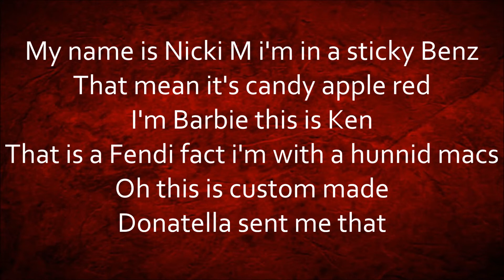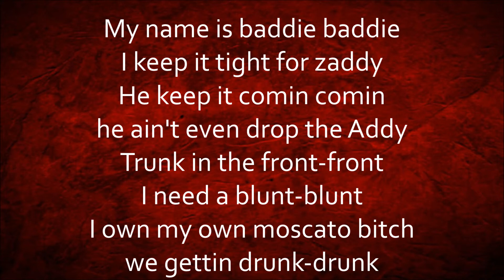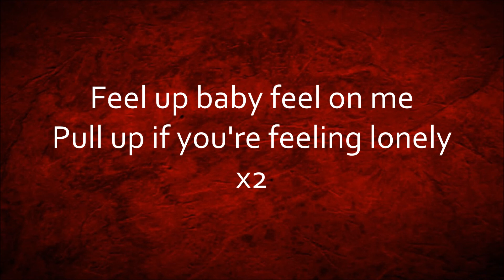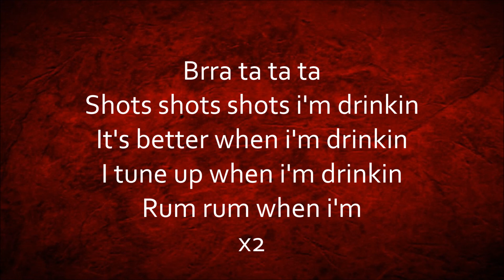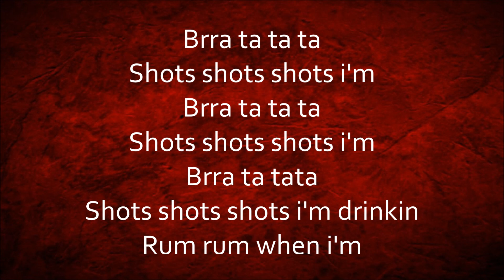Nicki Minaj - MEGATRON [Lyrics]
MEGATRON
By: Nicki Minaj